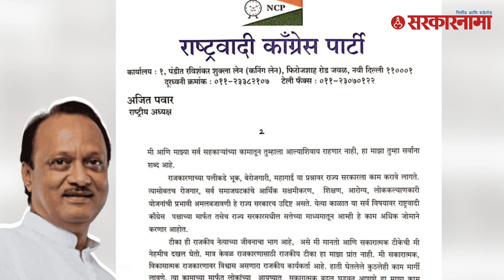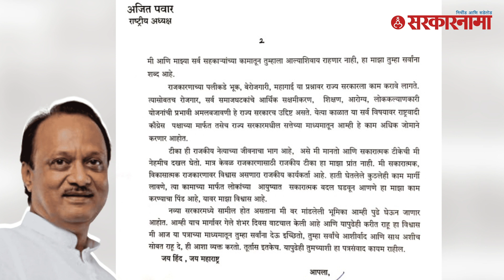'प्रत्येक नेत्याला निर्णय घ्यावा लागतो...' अजित पवारांच्या पत्रात नेमकं काय ? | Ajit Pawar Letter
(KB1023)
(AN1023)